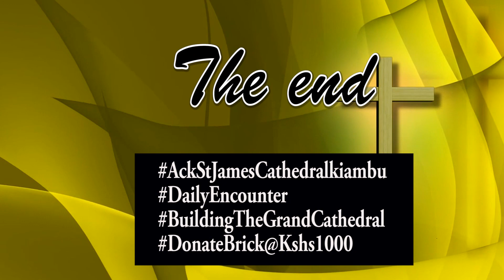Your Daily encounter, 24th June 2023